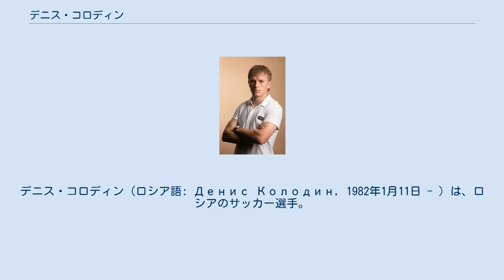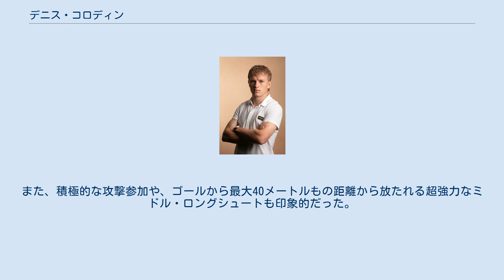デニス・コロディン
デニス・コロディン（ロシア語: Денис Колодин, 1982年1月11日 - ）は、ロシアのサッカー選手。
 2000年、オリンピア・ヴォルゴグラードでプロデビュー。
ウララン・エリスタ、クリリヤ・ソヴェトフ・サマーラを経て、2005年にFCディナモ・モスクワへ加入。
プロデビュー当初は、フォワードとしてプレーしていた。
その後ミッドフィールダーを経て、現在はディフェンダー（主にCB）としてプレーしている。
ディナモ・モスクワでは2009年シーズンまではPKおよびFKのキッカーを務めていた。
2010年シーズン以降は出場機会が減り始め、2011-12シーズン途中にはFCロストフへレンタル移籍していた。
 2012-13シーズンからFCヴォルガ・ニジニ・ノヴゴロドへ完全移籍。
 2001年から2003年までの期間にはU-21代表に招集され13試合に出場をした。
 2004年8月18日、リトアニア代表との親善試合でロシア代表デビューを果たした。
 UEFA EURO 2008予選では、イグナシェヴィッチ、ベレズツキ兄弟のバックアッパーに過ぎなかったが、本大会では、硬いディフェンダー陣の中心として活躍した。
また、積極的な攻撃参加や、ゴールから最大40メートルもの距離から放たれる超強力なミドル・ロングシュートも印象的だった。